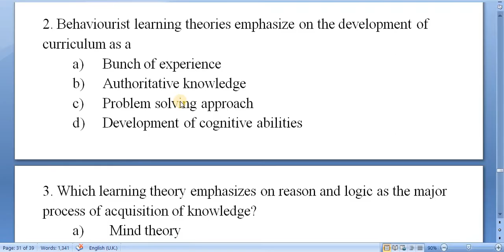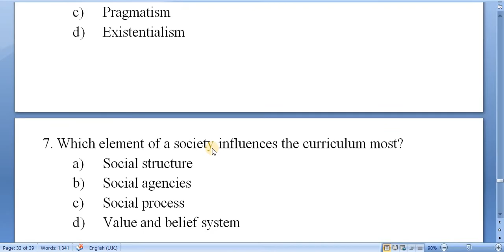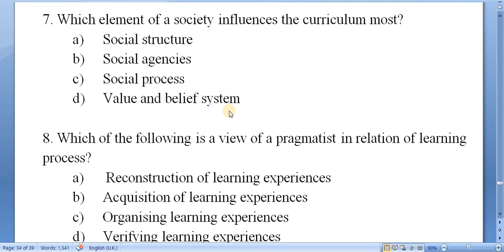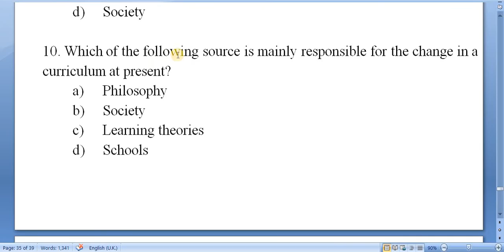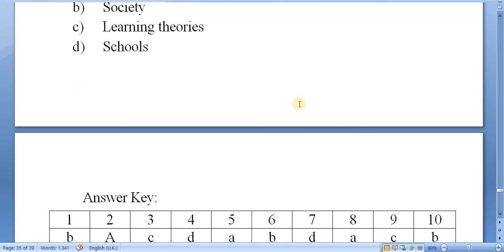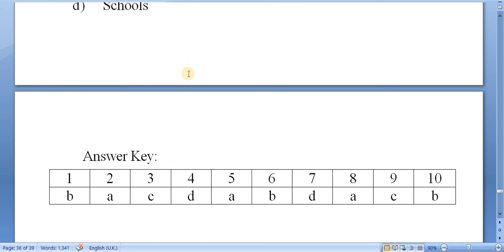Curriculum and Evaluation/Unit - 2/B.Ed. 3rd Year/Objective Questions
Faculty and Year :B.Ed. 3rd Year
Subject  : Evaluation and Curriculum
Unit : 2. Sources of Influences on Curriculum
Video : Objective Questions

Curriculum and Evaluation is core subject /Compulsory subject of B.Ed. 3rd year. Here is Objective Questions of this subject. Practice all Questions.

Note : Try to give you own creative answers each and every topics.  Try to gain knowledge from different reference books.